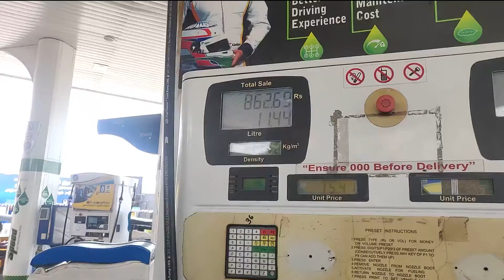Nandi Hills Banglore - Ktm RC 390, Interceptor 650, Himalayan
Chennai to Nandi Hills Banglore bike trip on Ktm Rc 390, Royal Enfield Interceptor 640, Royal Enfield Himalayan